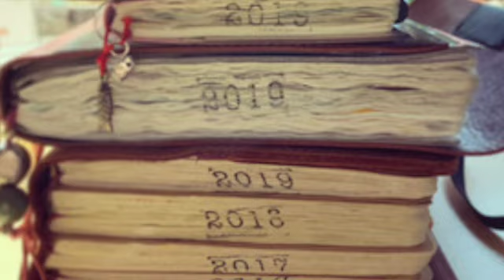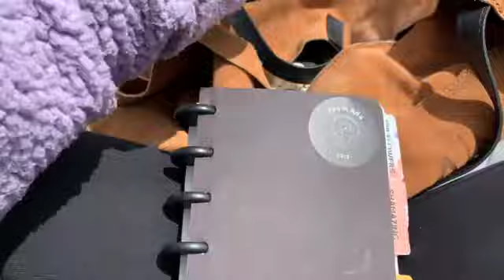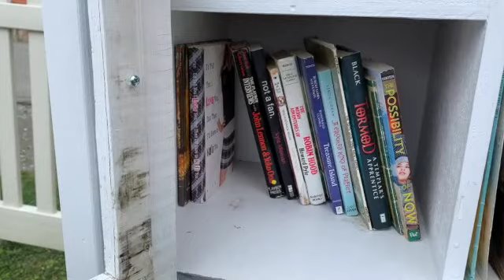Artist Vlog | April 2022 | Park | Library | Planning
STALOGY Editor's Series 365 days notebook a6

MUNGYO Sargent Art Artist Qty 48 Professional Watercolor Set